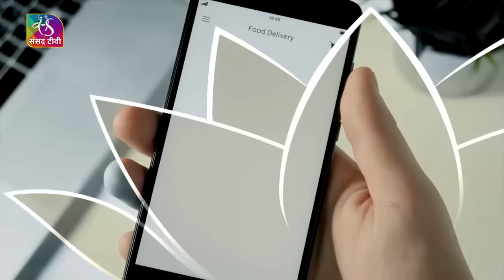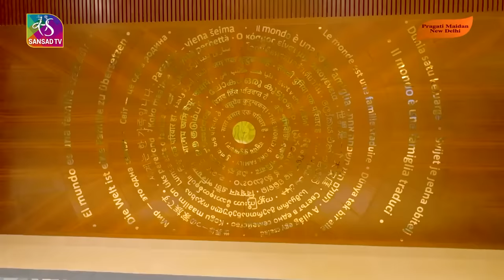Sansad TV Exclusive | G20 in India | All You Need to Know | In Conversation with Sanjeev Sanyal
India, with its rich heritage and history spanning thousands of years, stands at the crossroads of tradition and modernity. India, the land of diversity and harmony, believes that the concept of "Vasudhaiva Kutumbakam" holds the key to addressing the interconnected challenges of our world. It echoes the vision of a global community where all nations stand united as one family, bound together by shared values, aspirations, and responsibilities.From time immemorial, India has been a torchbearer of peace and cooperation among nations. Our country's ancient civilization laid the foundation for the principles of coexistence and mutual respect, which remain at the heart of our foreign policy.
India, being one of the world's largest economies and an influential player in international affairs, has been an active participant in the G20 summits. It has actively contributed to discussions on various global challenges and worked towards promoting inclusive and sustainable development.
As India hosts the G20 Summit this year, it is an opportunity for the country to showcase its economic progress, technological advancements, cultural heritage, and diplomatic leadership on the global stage. The G20 Summit will also present a chance for India to engage with other member countries, foster bilateral relations, and shape collective efforts to address pressing global issues. With pure Indian values that say Atithi Devo Bhava,,,, India is ready to welcome our guests for g20 . The show focuses the aspects of G20 and shot at the main venue IECC convention centre where this grand occasion will take place, To know more watch this show in conversation with Mr Sanjeev Sanyal , Member PM EAC

Anchor: Deepika Dhandha
Guest: Sanjeev Sanyal,Member PM-EAC
Camera: AS Rao, Saroj, Ajendra
Camera Assistant: Pradeep & Ram Prakash
Gfx: Vineet, Prashant & Mayank
Video Editing: Prashant Singh
Cordination, Producer & Director: Deeksha Kohli

Special thanks to MEA, IECC and team G20

Music Courtesy: Inspire Feetmusic